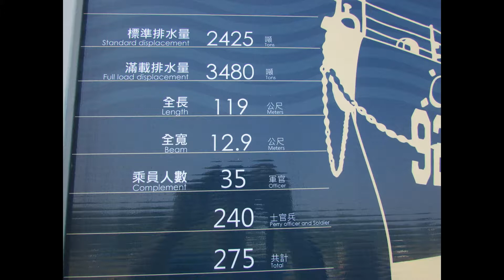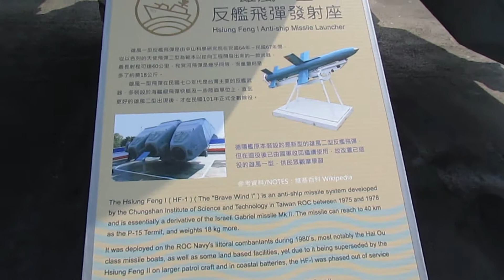USS Sarsfield (DD-837): Museum "Teyang Destroyer DDG 925" in Tainan (Taiwan) | Traveler Ni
Follow Traveler Ni on these great platforms:

The Official Traveler Ni Website and Blog: TravelerNi.com